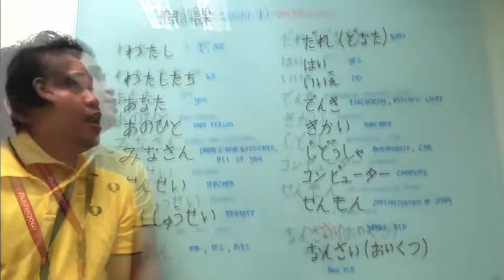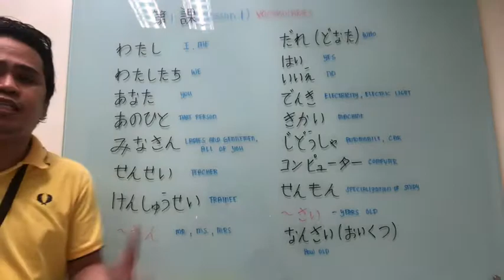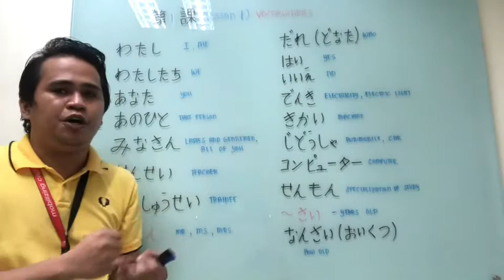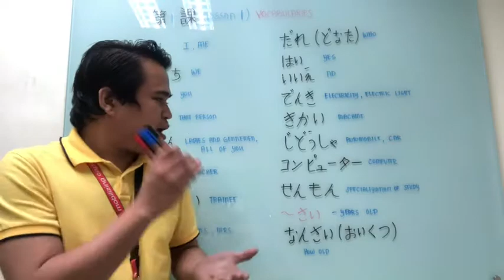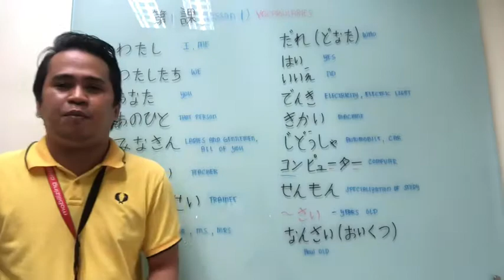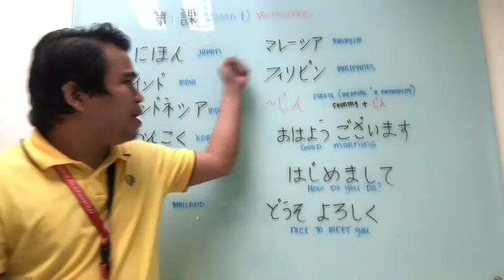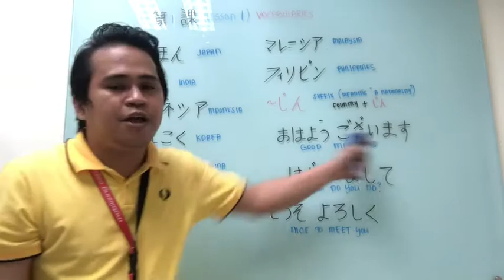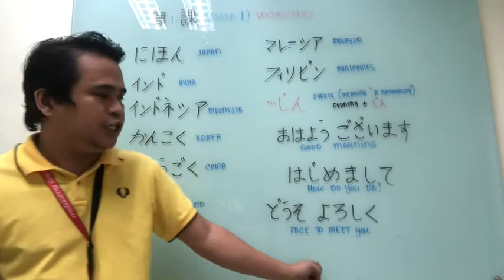Lesson 1 Vocabularies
Need to study vocabularies first before construct a sentence